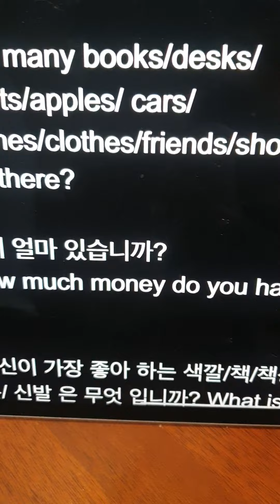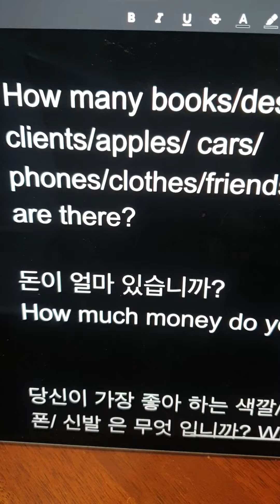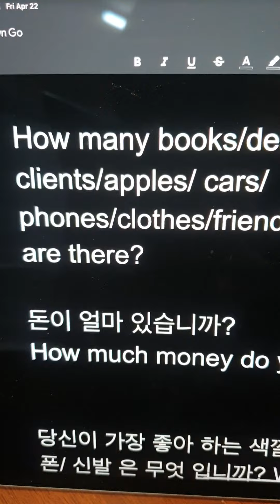♡How many books~ Vs How much money ~♡ 우리말은 단복수가 같다